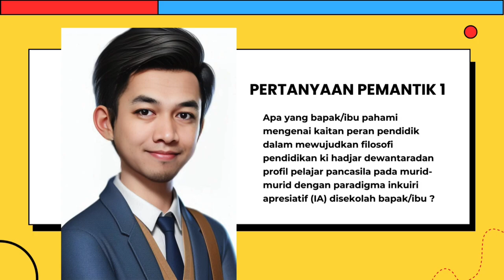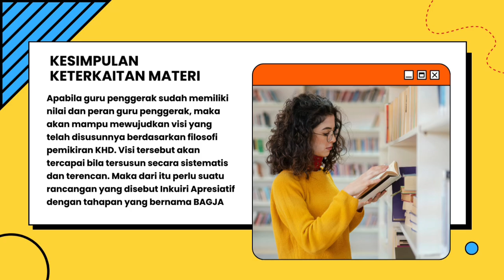Koneksi Antar Modul 1.3_Elvan Sandi Wiguna S.Pd CGP Angkatan 11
Koneksi Antar Modul 1.3